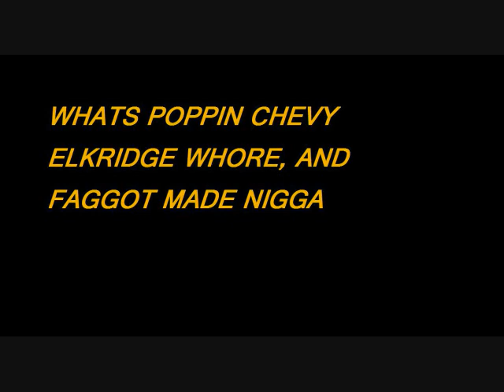CHEVY VS LIL PISTOL